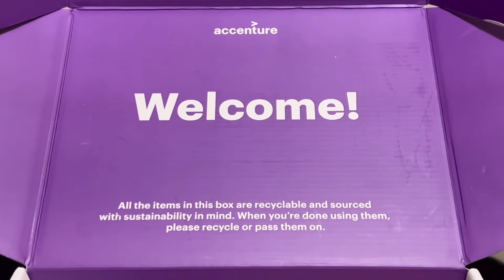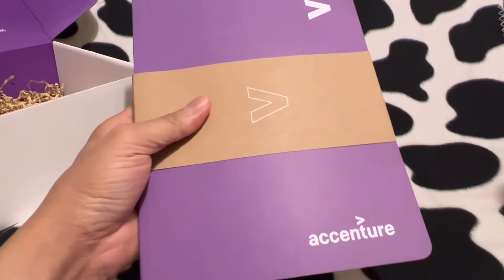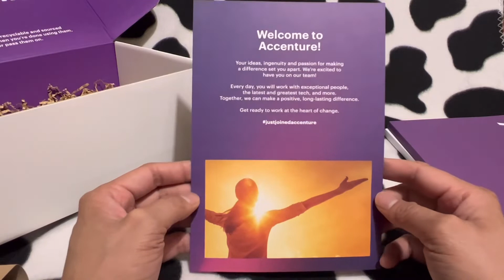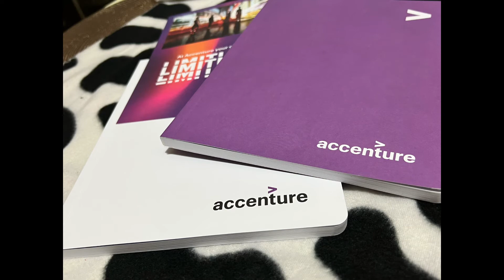Accenture: Welcome Kit 2022